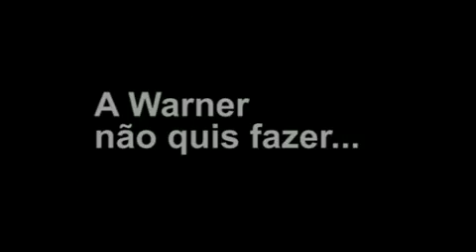Batman: A Queda do Morcego - Trailer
Dos quadrinhos mais clássicos, as primeiras cenas deste que será outro fã filme da Batbase.